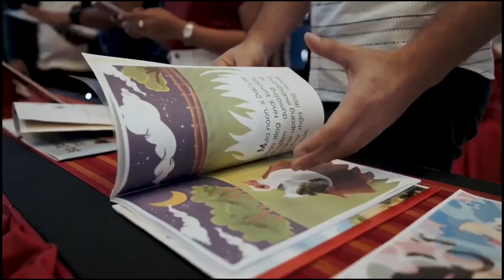"Ang Basura ni Belinda" Entry #165 ( Kwentong Pambata - DepEd Storybooks )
Multimedia Presentation by Rema  Amoncio and Fritzie Rose Amoncio of Agusan del Norte
Division

“Ang Basura ni Belinda”
Kuwento ni: Niña Queena Amoncio/ Division of Agusan del Norte
Guhit nina: Niña Queena Amoncio
Jane Racquel Tariela at Norman Cruz/ Division of Agusan del Norte